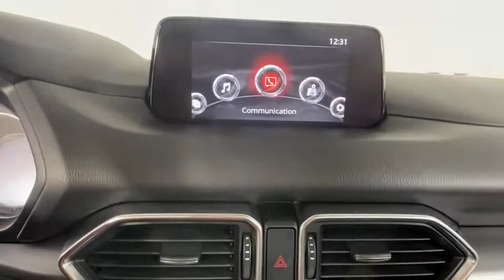2018 Mazda CX-5 Morrow, Peachtree City, Newnan, McDonough, Union City, GA D351966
Used 2018 Mazda CX-5 available in Morrow, Georgia at Hennessy Mazda Buick GMC. Servicing the Peachtree City, Newnan, McDonough, Union City, GA area.

2018 Mazda CX-5 Sport CARFAX One-Owner. Clean CARFAX. Odometer is 4225 miles below market average!brbr**Nationwide Delivery Available!**, **We pay top dollar for trades!**, **Call now for details**, Alloy wheels, Exterior Parking Camera Rear, Front Bucket Seats, Radio: AM/FM/HD Audio System, Remote keyless entry, Sport Shape Front Seats.brbrbrHennessy of Southlake is Proud to offer you this Exceptional 2018 Mazda CX-5, Appointed with the Sport Trim and is finished in Snowflake White Pearl Mica over Black Cloth inside. It comes well appointed, is exceptionally clean, and has undergone a rigorous mechanical and cosmetic reconditioning process. Come see why our cars are a cut above!brbrAt Hennessy of Southlake, we offer a tremendous selection of New & Pre-Owned vehicles, accompanied with outstanding deals and unparalleled service! We have a strong and committed sales staff with many years of experience satisfying our customers' needs. We take pride in standing above the competition with a solid reputation and our entire team will ensure your car buying experience exceeds your expectations! We are leading the way with Real-Time Market based pricing that yields you the absolute best values on every car and truck. For over 50 years, the Hennessy family has been the most trusted name for luxury vehicles in metro Atlanta. We operate 10 dealerships in the Atlanta market, which provides us with access to a network with over 2,500 vehicles! No matter what you are interested in, we cant wait to help you find the perfect vehicle!